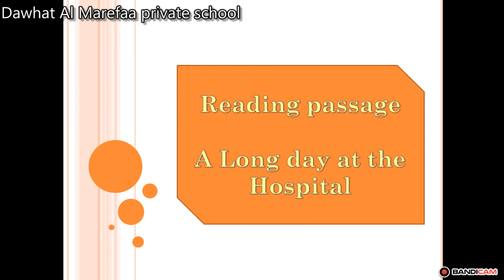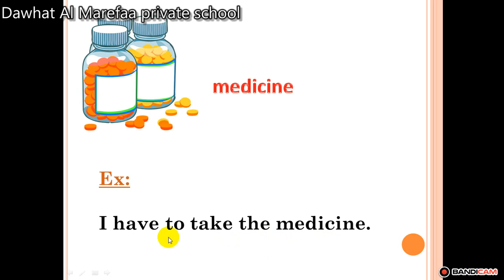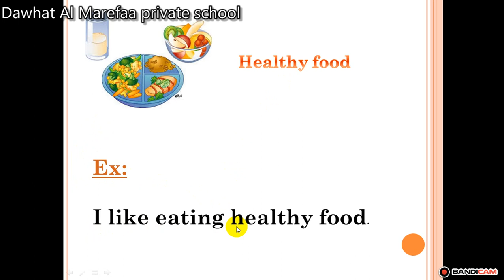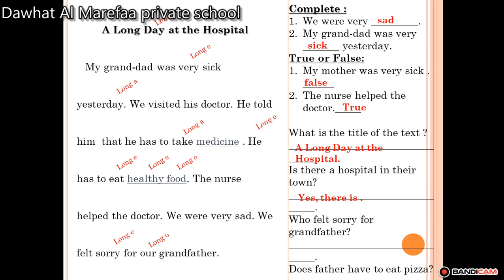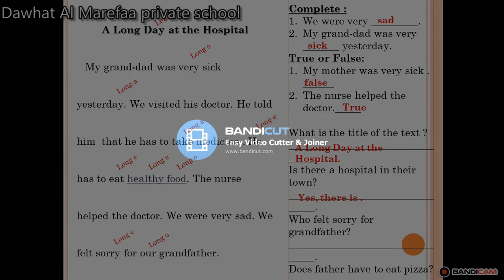صف ثالث انجليزي قراءة ١ابريل دوحةالمعرفةبدبد